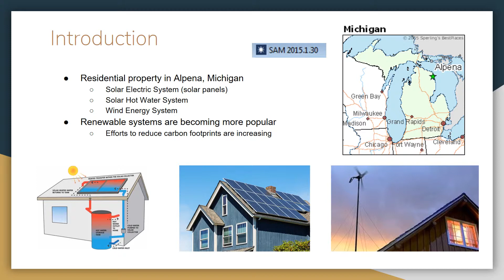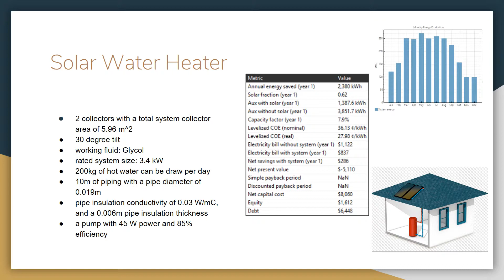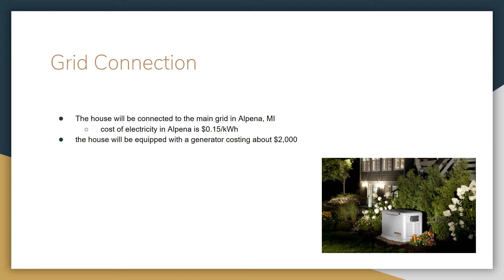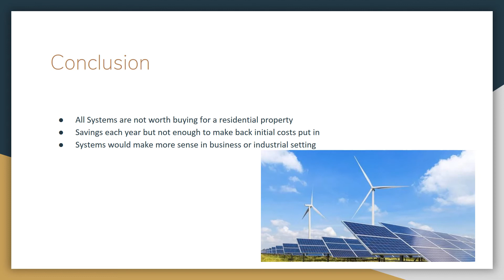ME 417 project 3